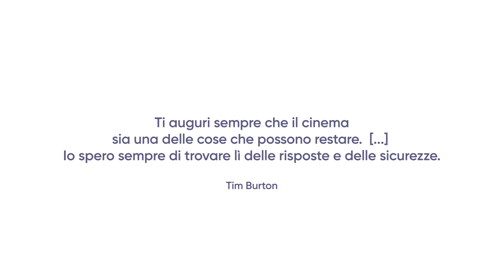BACK TO CINEMA | M82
Il cinema è un mondo pieno di personaggi meravigliosi…torniamo a vivere quelle emozioni!

Ringraziamo Arci Como, Arci Xanadù, Ciao Como e Cinema Astra per il supporto!

Alessio Giotto

Sceneggiatura
Simona Di Domenico

Sound Design
Federico Riva

Produttore Esecutivo
Florentina Markaj

Aiuto Regia
Davide Oryon

Alice  Anna Rodilosso

Gomez  Francesco Della Monica
Mercoledì  Marta Fontana
Morticia  Simona Di Domenico
Cappellaio Matto  Andrea Canonaco
Crudelia Demon  Eleonora Messina
Alex DeLarge  Andrea Comuni
Joker  Michele Lombardi
Biancaneve  Lucrezia Ceccherelli
Kill Bill  Altea Romani
Ezio Auditore  Alexander Falzaroni
Jessica Rabbit  Gloria Menegatti
Cardinale  Alessandro Ferraro
Fatina  Daniela Valsecchi
Velma Dinkley  Veronica Autorino
Strega  Clarissa Lupo
Cesare  Enrico Bosco
Donna Moulin Rouge  Rita Di Gioia
Minion  Marco Bizzotto
Scream  Gianluca Longobardi
Donna anni ’30  Mara Sanvito
Sandy Olsson  Chiara Stincone
Cassiere  Paolo Treccozzi
Brucaliffo  Mirko Montrasio
Indiana Jones Matteo Pisoni